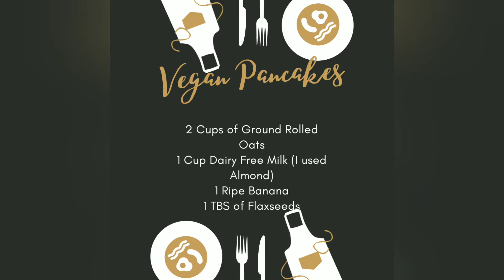Simple Vegan Pancakes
Make these yummy and healthy vegan pancakes for you family today.

You don't have to be vegan to enjoy them.